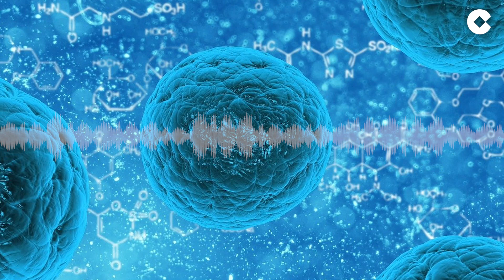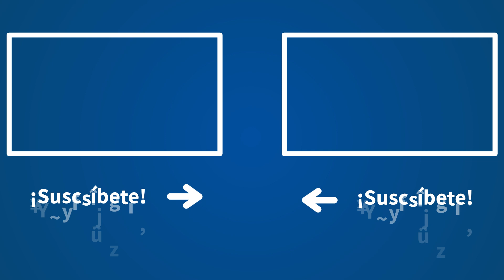Schlichting, tajante con Sánchez por la campaña de Madrid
Hoy es Domingo de Ramos, una fecha que marca el inicio de la Semana Santa. Se trata del sexto domingo de la Cuaresma, una celebración religiosa en la que los católicos conmemoran la llegada de Jesús de Nazaret en Jerusalén. Así lo ha recalcado la presentadora de 'Fin de semana', Cristina López Schlichting, sintiendo pena por no poder celebrar un año más como es debido esta festividad tan importante para los cristianos.

Tras esto, Schlichting se ha centrado en las últimas noticias de las elecciones por la presidencia de la Comunidad de Madrid, que se celebrarán el próximo 4 de mayo. En el caso de Pedro Sánchez, Presidente del Gobierno, “ha sacado de su chistera mágica el conejo de oro”, refiriéndose a su candidato, Ángel Gabilondo. A su vez, la presentadora de 'Fin de semana' ha criticado los últimos comentarios del líder del PSOE, sosteniendo que “Vox va a ser el pim pam pum con el que Sánchez pretende asustar a los progresistas de la capital” y añade “La escisión de la derecha ha sido, -y es desde hace años-, el regalo electoral para el PSOE”.

A fin de cuentas, Cristina López Schlichting no se ha quedado ahí. Los comentarios de la locutora volvían a recaer sobre Sánchez, subrayando que “al Presidente del gobierno le encanta elaborar la bandera del miedo”. Y continúa diciendo que “no le da miedo la ultraizquierda... Sus intereses en Madrid coinciden, una vez más, con los de Podemos”. Mientras Pablo Iglesias intenta “ salvar a su partido, que se hundía en las encuestas”, Gabilondo sostiene que no pactará con él. Con esto último, la periodista de Grupo COPE se ha preguntado: “¿Alguien se cree que rechazaría gobernar con Podemos en Madrid?”.